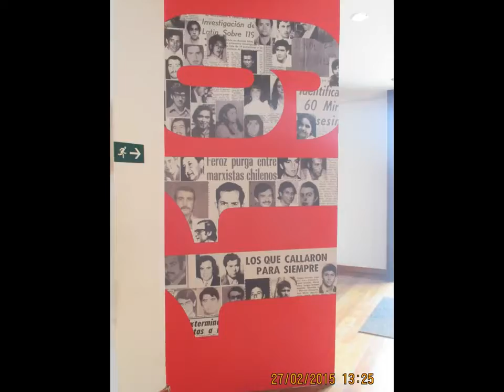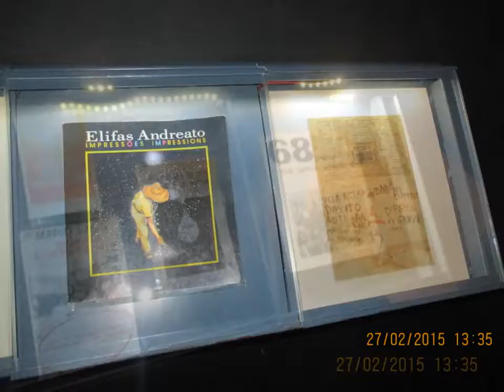MEMORIAL DA RESISTÊNCIA DE SÃO PAULO - DEOPS DITADURA ( FOTOS )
MEMORIAL DA RESISTÊNCIA DE SÃO PAULO

DEOPS   DITADURA

O Memorial da Resistência de São Paulo é um museu que preserva as memórias da resistência e da repressão políticas do estado de São Paulo.

Endereço: Largo General Osório, 66 - Santa Ifigênia, São Paulo - SP, 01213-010
Fundação: 24 de janeiro de 2009

Horário:
quarta-feira 10:00–17:30
quinta-feira 10:00–17:30
sexta-feira 10:00–17:30
sábado 10:00–17:30
domingo 10:00–17:30
segunda-feira 10:00–17:30
terça-feira Encerrado

Inauguração: 24 de janeiro de 2009 (9 anos)